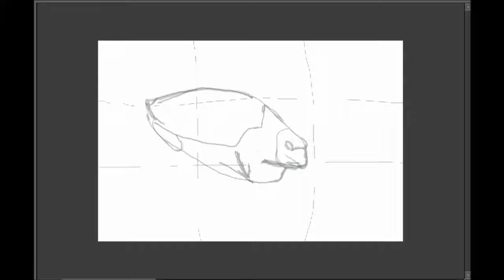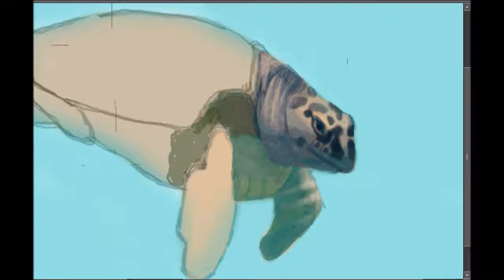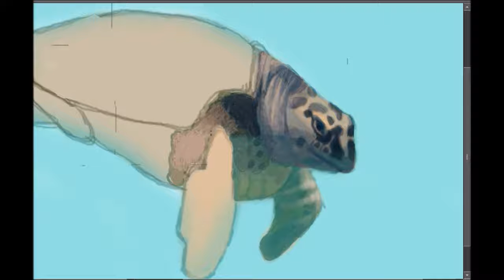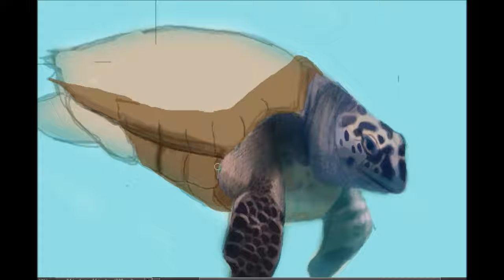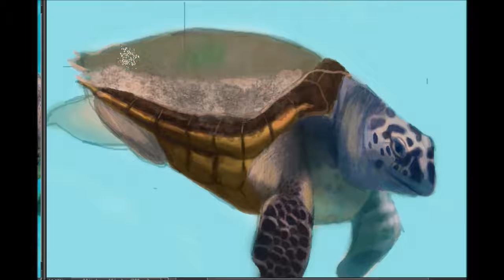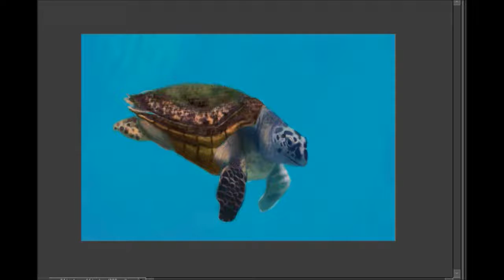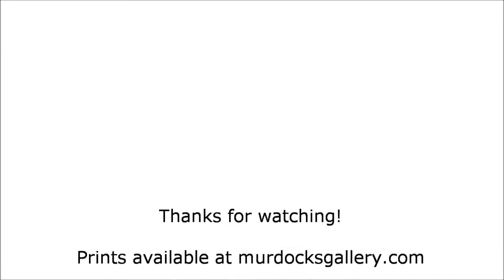Happy Turtle: Digital Painting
In this art video I share the drawing process of a digital painting of a Hawksbill sea turtle.

For those curious, I used my own photograph as reference.